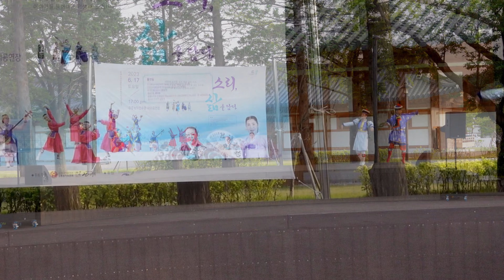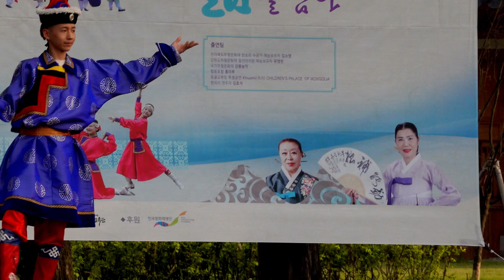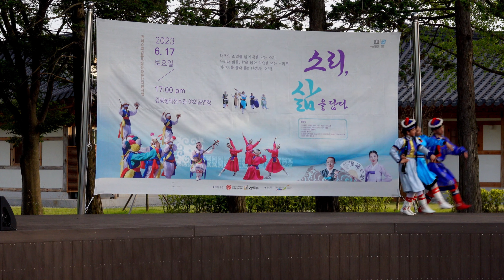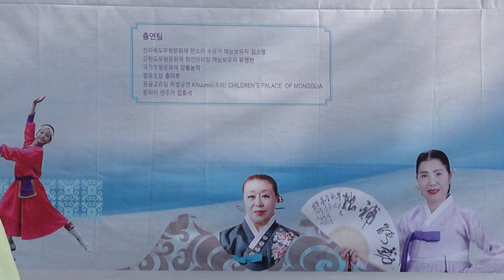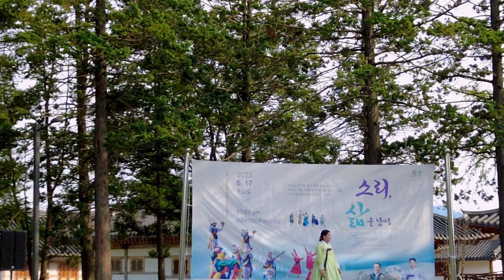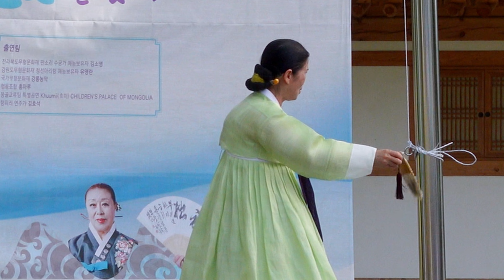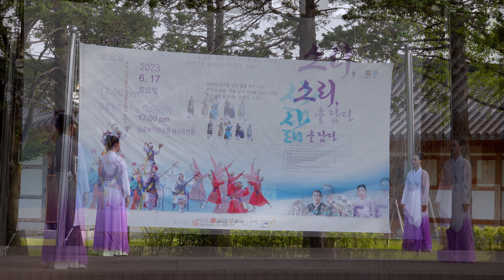4k#소리삶을담다#강릉농악보존회#정선아리랑#심청가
태초의 소리를 넘어 흥을 담는 소리,
우리내 삶을, 한을 담아 자연을 넘는 소리로
이야기를 풀어내는 인생사. 소리!!!

“소리”와 ”음악”을 통해 우리의 “삶”을
전통음악마당극으로 표현한 작품으로,
태초의 우리의 삶을 이야기와 사설로 구성(판소리).
삶에서의 고난과 역경의 한을(아리랑)표현,
지난 행복과 즐거움이 농악으로 나타남을
이야기 되는 총 3장으로 구성되며,
3개 종목의 인류무형문화유산 종목이
각 장를 구성하여 이야기를 풀어냄.

우리의 소리 : 한(아리랑)
강원도 무형문화재 정선아리랑 예능보유자 유영란
삶이 진행되고 인생의 고난과 어려움이 펼처지는 창으로
아리랑으로 그 소리를 표현. ‘한’의 소리

즐거움의 소리: 흥(농악)
국가무형문화재 강릉농악
삶이란 고난과 역경만이 존재하지 않고
즐거움과 행복도 존재한다는 창으로 구성
농악을 통해 음악의 흥을 표현,
삶의 즐거움을 노래하는 장으로 구성.

몽골교류팀 특별공연
특별마당 자연의 소리( 몽골무용: 몽골 문화재)
CHILDEN’S PALACE OF MONGOLIA
특별 마당장으로 세계인류무형문화유산으로 등재되어 있는
몽골의 무형유산인 ‘흐미’ 공연으로
자연을 담은 소리를 노래하는 공연마당으로 구성